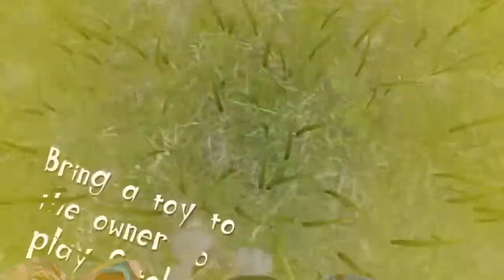Good Dog Bad Dog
ps4, Xbox1, xbox series s, Switch Mostly no mic